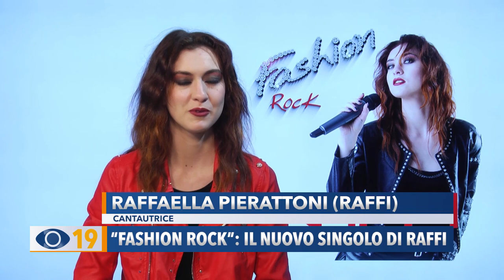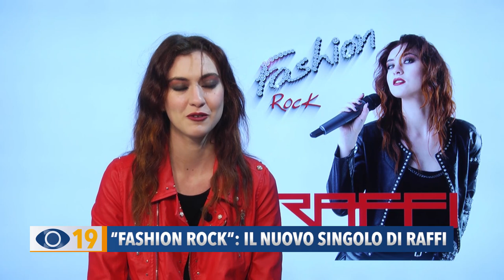“Fashion Rock” il nuovo singolo di Raffi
E’ pronta ad affrontare il pubblico dei concerti di Vasco Rossi, la cantante pesarese Raffaella Pierattoni, in arte Raffi, che presenta “Fashion Rock”, il videoclip del suo ultimo singolo in uscita il 9 maggio.